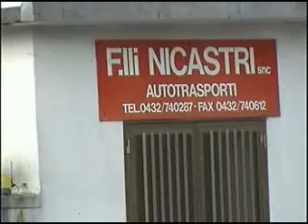AMOR - RAY CONNIF